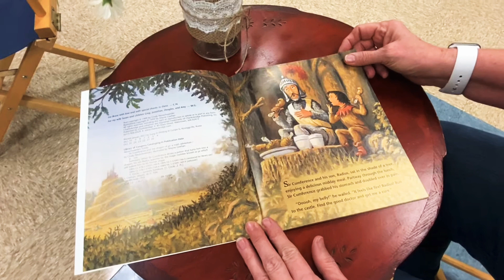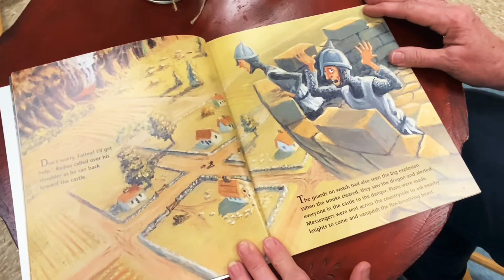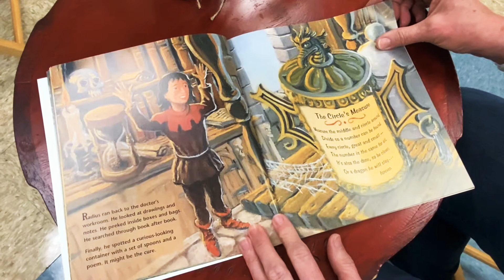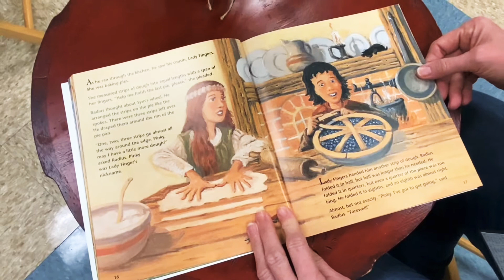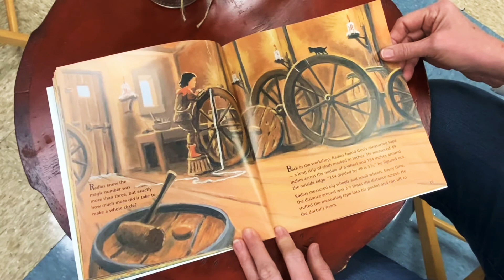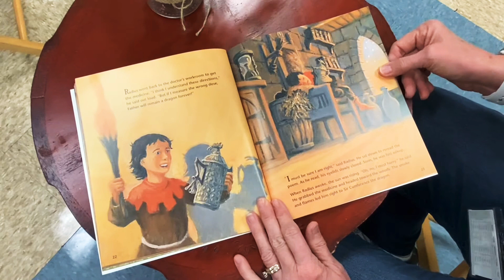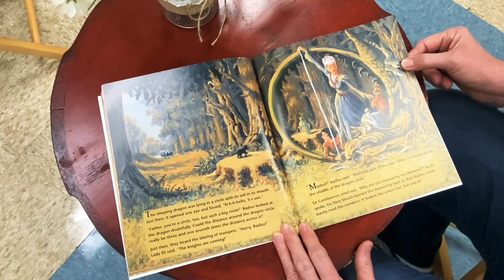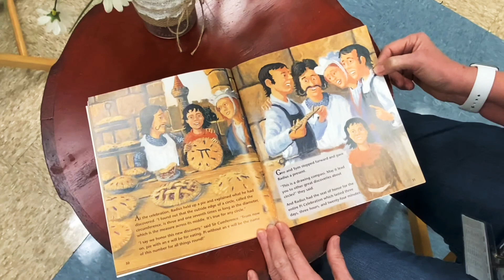Princeton PIDay 2021 adventure begins....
Sir Cunference and the Dragon of Pi

A Math Adventure